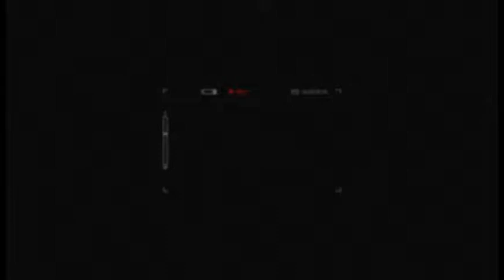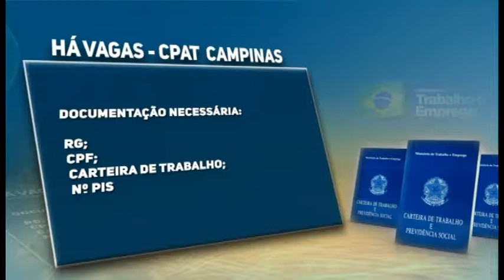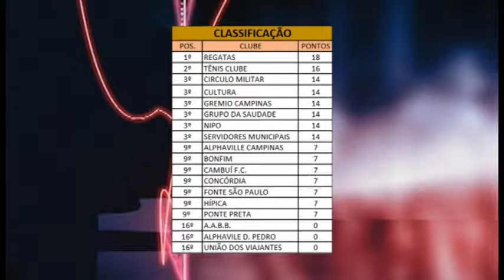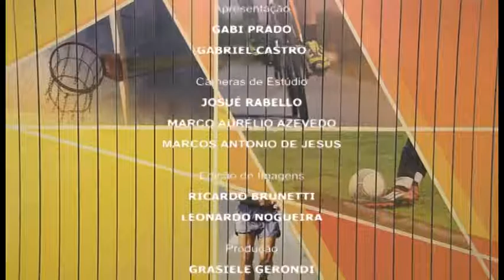Jornal Câmara Notícia 1ª edição 31/08/2017